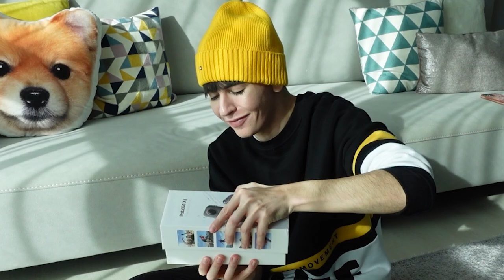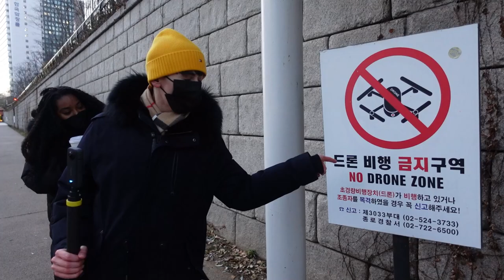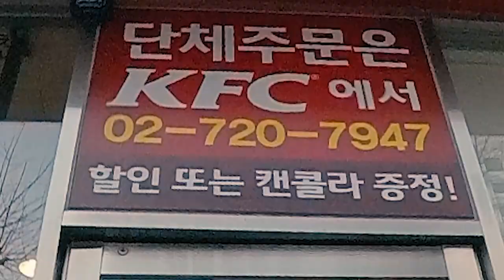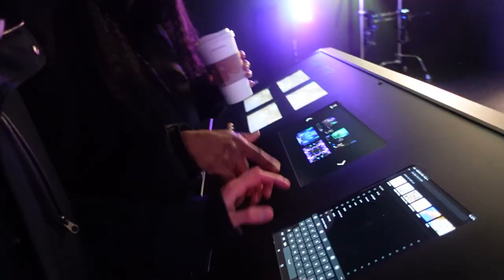ITALIANO VS KFC COREA | Provo il nuovo CARBONARA BURGER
LEGGIMI!

📷 Scopri qui le fantasticose offerte Insta360 con un ACCESSORIO in OMAGGIO tramite il mio

AD

Oggi un altro video in cui sacrifico il mio stomaco per il vostro intrattenimento 😂

Quando ho visto la nuova convincente pubblicità del Carbonara Burger di KFC Corea infatti non ho potuto resistere alla tentazione e ho deciso di provarlo.

Spoiler alert: non era buonissimo.

Spero che il video vi diverta!

Ci vediamo Domenica prossima :)

Vi voglio benez!

🎁SE VOLETE INVIARMI QUALCOSA:

Per: Wooil

W2B Entertainment - B1 328-6 Yangjae-dong, Seocho-gu, Seoul, Korea